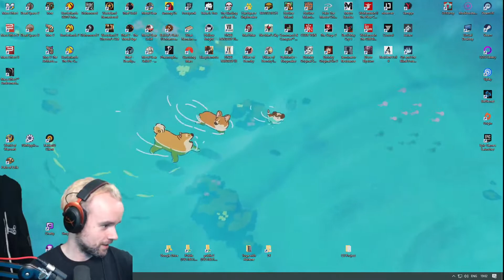Dead Space 2 (Part 19)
Stick around. I'm full of bad ideas. || insathius.com